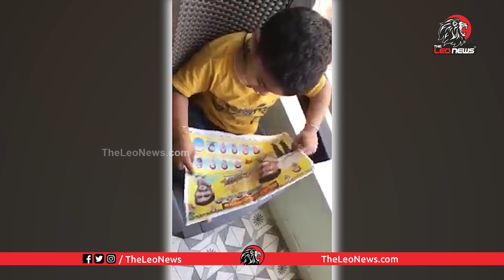విజనరీ ఎవరు ప్రిజనరీ ఎవరో! | Cute Boy Great Words About Chandrababu Leadership | Nara Lokesh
విజనరీ ఎవరు ప్రిజనరీ ఎవరో! | Cute Boy Great Words About Chandrababu Leadership | Nara Lokesh | Leo News

బూతులని తెగ ఎంజాయ్ చేస్తున్న జగన్ | See How CM YS Jagan Enjoying Deputy CM Narayana Swamy Bad Words

Leo Politics

Leo Health

Leo Entertainment

Leo Devotional